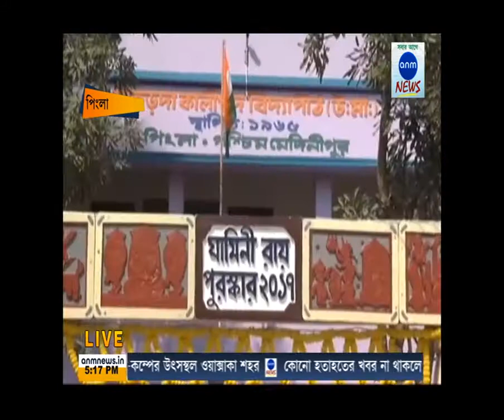ANM NEWS 17022018 পশ্চিম মেদিনীপুরের পিংলা ব্লকের সাহড়দা কালীপদ বিদ্যাপীঠ পেলো যামিনী রায় পুরস্কার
পশ্চিম মেদিনীপুর জেলার পিংলা ব্লকের সাহড়দা কালীপদ বিদ্যাপীঠ হাইস্কুলের উন্নত শিক্ষা ব্যাবস্থা ও অসাধারন বিদ্যালয় পরিকাঠামো, বিশুদ্ধ পানীয় জল ও বিধিসম্মত শৌচ ব্যাবস্থার জন্য পশ্চিমবঙ্গ সরকারের তরফ থেকে দেওয়া হল যামিনী রায় পুরস্কার । পাশাপাশি শিশু উদ্যানেরও শিলান্যাস করা হয়। এই অনুস্টানে উপস্থিত ছিলেন রাজ্যের শিক্ষা মন্ত্রী পার্থ চট্টোপাধ্যায়।  এছাড়াও উপস্থিত ছিলেন রাজ্যের জল সম্পদ উন্নয়ন মন্ত্রী সৌমেন মহাপাত্র। জেলা পরিষদের সভাপতি, সহ সভাপতি ও কৃষি সেচ সমবায় কর্মাধক্ষ্য নির্মল ঘোষ সহ অনান্যরা।